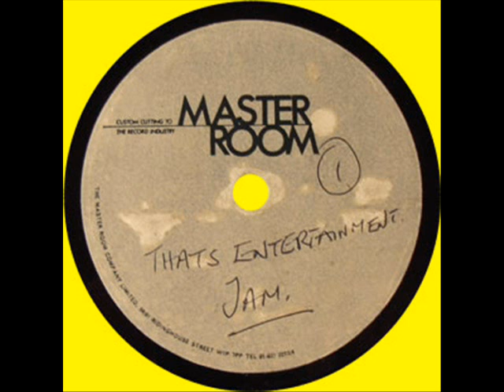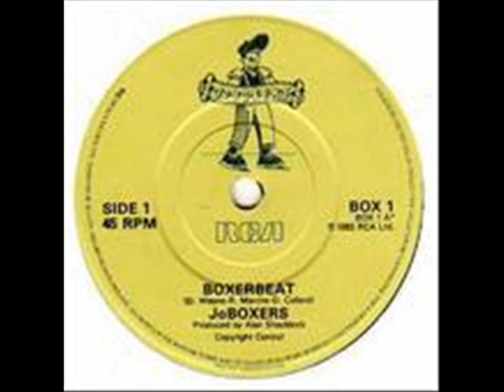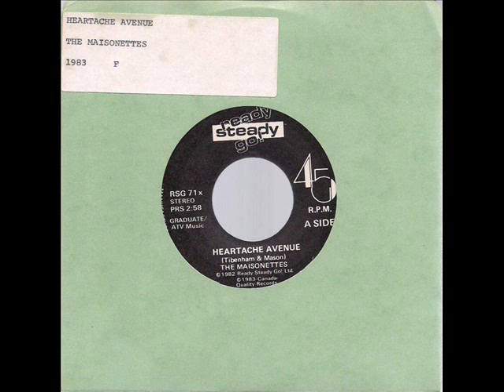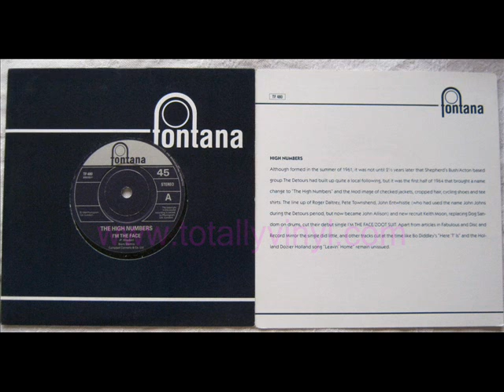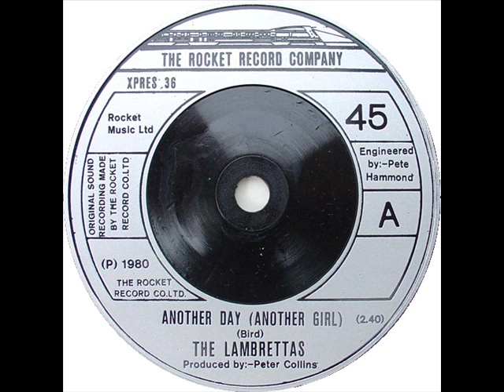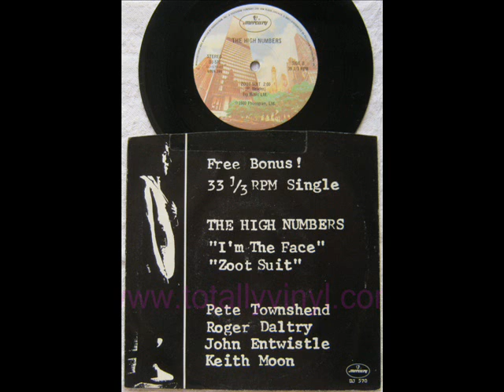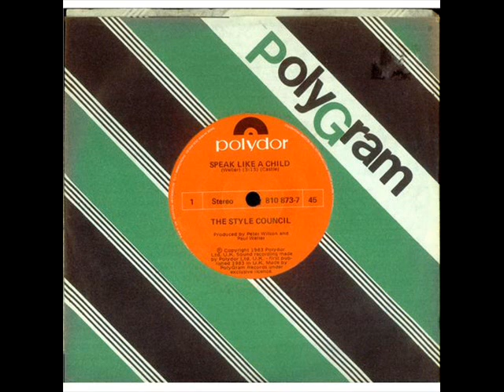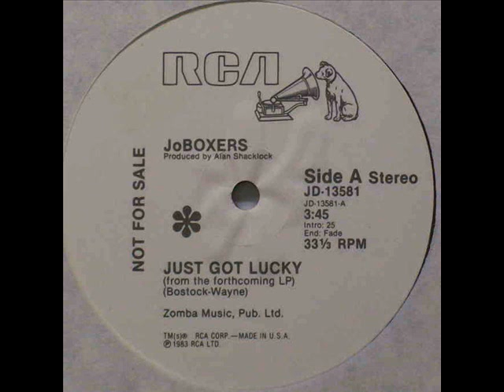80's MOD MEGA MIX PT 2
1.DEXYS MIDNIGHT RUNNERS - BREAKIN DOWN THE WALLS OF HEARTACHE.
2.THE JAM - THATS ENTERTAINMENT.
3.JoBOXERS - BOXERBEAT.
4.THE MAISONETTES - HEARTACHE AVENUE.
5.THE HIGH NUMBERS - IM THE FACE.
6.THE CHORDS - IN MY STREET.
7.THE LAMBRETTAS - ANOTHER DAY ANOTHER GIRL.
8.THE HIGH NUMBERS - ZOOT SUIT.
9.THE STYLE COUNCIL - SPEAK LIKE A CHILD.
10.THE MO-DETTES - PAINT IT BLACK.
11.JoBOXERS - JUST GOT LUCKY.
12.THE CHORDS - MAYBE TOMORROW.
13.THE PURPLE HEARTS - MILLIONS LIKE US.